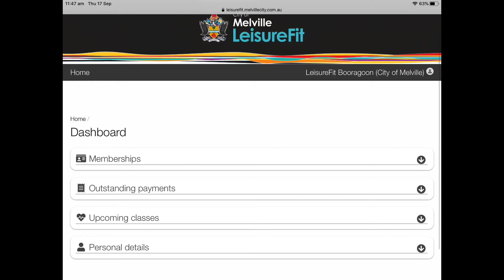Accessing Swim School Information in the courses portal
How to view Flippa Swim School information, including swimming level progressions, in the "courses" section of the online portal.